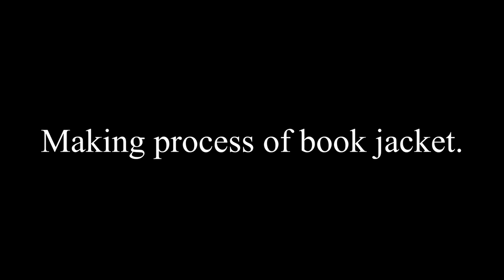革の文庫本ブックカバーができるまで dete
deteの人気商品であるブックカバーのメイキングムービーです。
ブックカバーは、革の楽しさを知るのに最も適した製品の一つです。

革の風合いは、使えば使うほど良質に変化し、これは使用者とともに美しく成長していく。

この製品は、日本の本の規格サイズに合わせて作られています。
あなたも、お気に入りの本に合わせたブックカバー作りにトライしてみましょう。